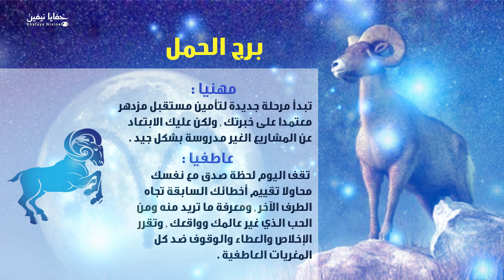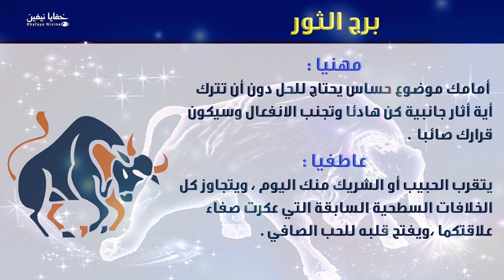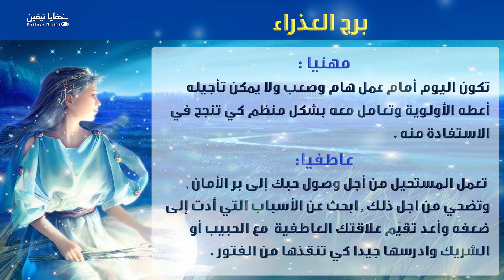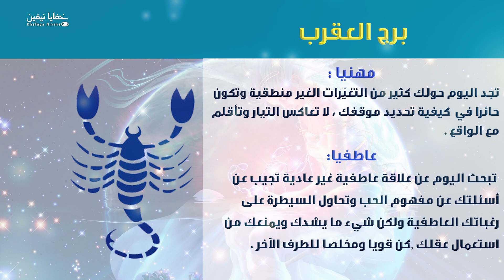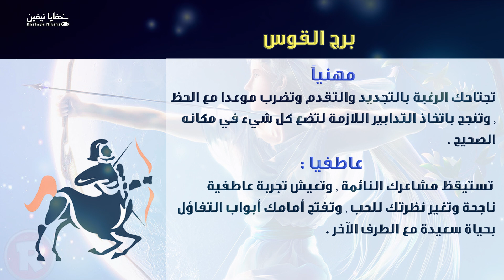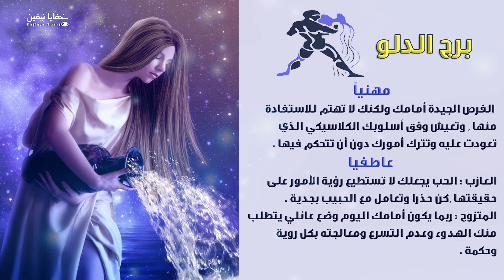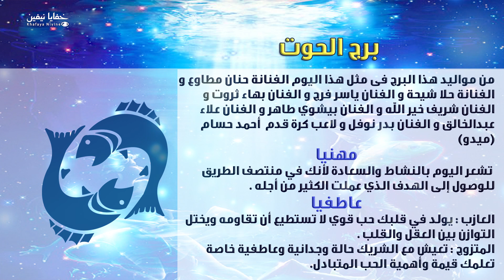حظك اليوم الاحد 23-02-2020 فى التوقعات اليومية للابراج